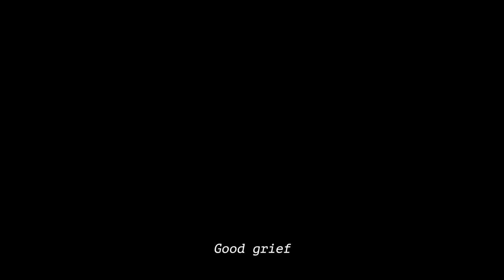JoJo's Bizarre Adventure: All-Star Battle R - Alternate World Diego Reveal Trailer